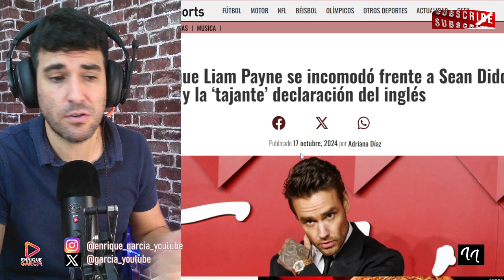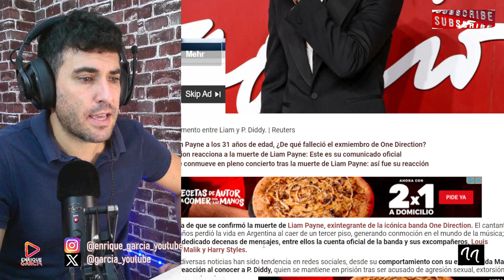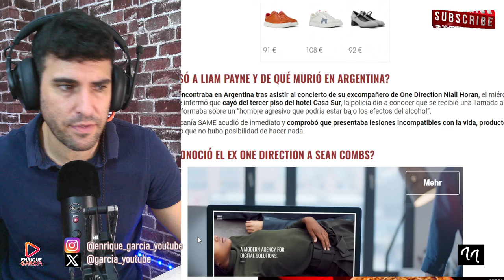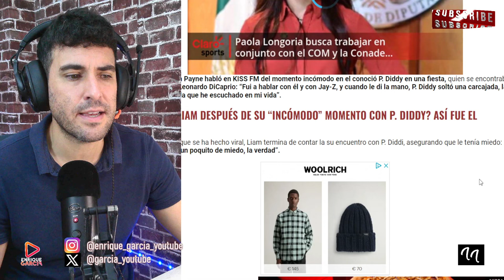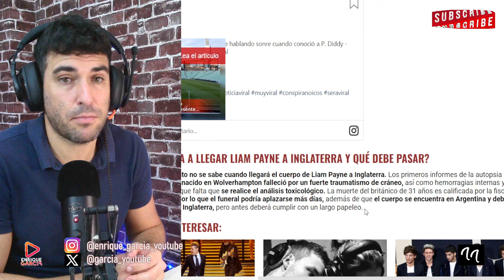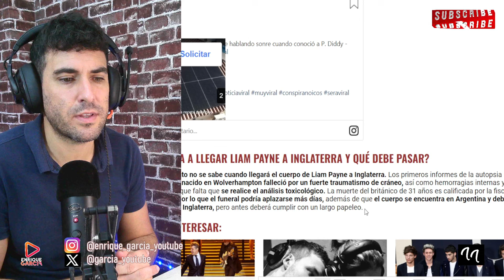LIAM PAYNE REVELÓ ANTES DE FALLECER SU ÚLTIMO ENCUENTRO CON DIDDY COMBS EN SUS FIESTAS